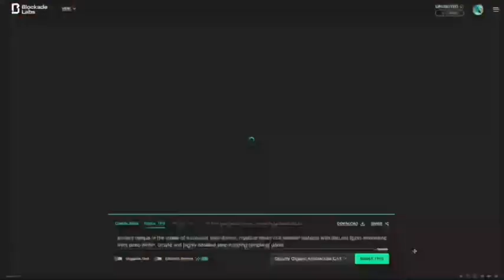3D design has never been so easy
3D design has never been so easy

User X demonstrated how to make an entire location using AI. It is only necessary to draw and enter a few prompts.